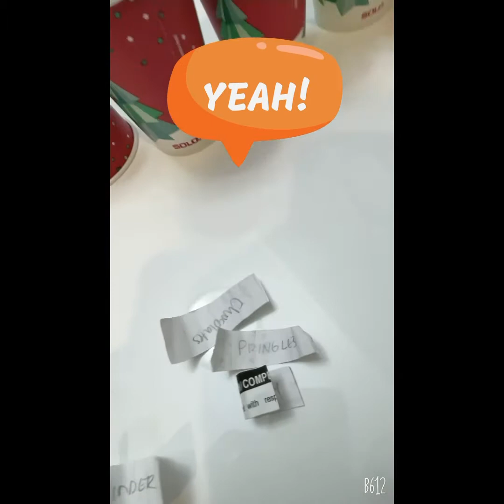Z Christmas Games